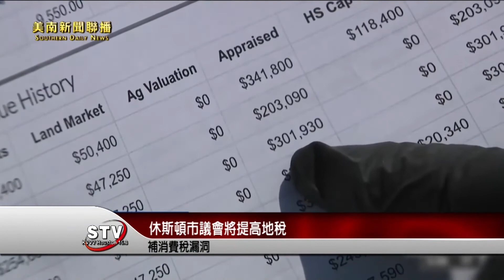為彌補消費稅漏洞 休斯頓市議會將提高地稅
新冠之下百廢待舉，消費和
就業市場都十分蕭條，為了彌補消費稅
漏洞，休斯頓市議會將提高地稅，請看詳細報導。